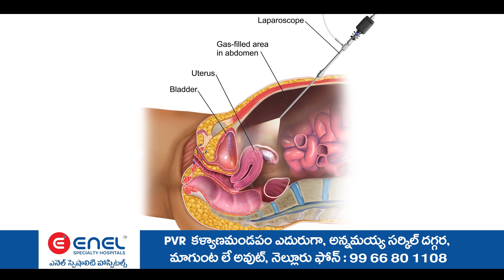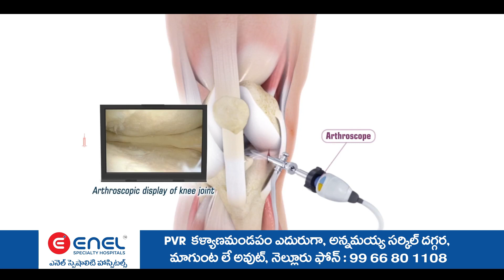సిరి సంపదలు పకృతి సిరి సంపదలు వెలసిన ప్రదేశం ఎత్తుగా ఉన్న కొండలపై సంగమేశ్వర క్షేత్రం వెలిసింది.